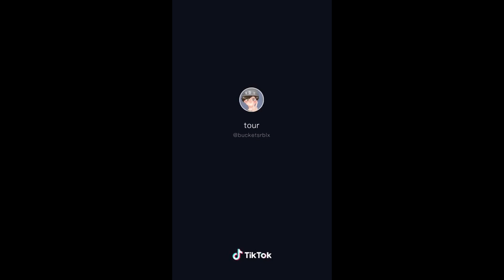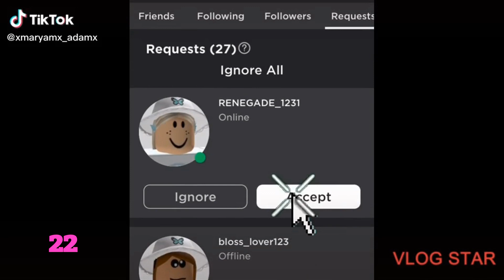Roblox Piggy TikToks *NEW & FUNNY*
We created a list of the top new & funny Roblox Piggy TikToks.

We give all credit to the TikTok content creators, but wanted to promote their hilarious Roblox Piggy TikToks!